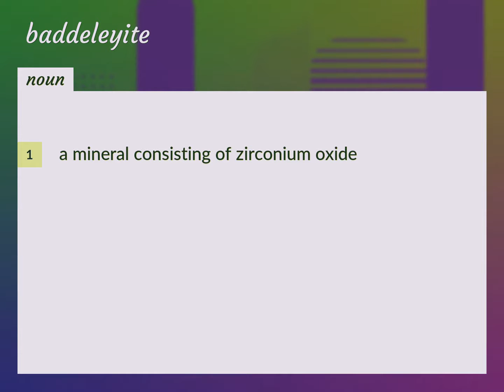Baddeleyite | meaning of Baddeleyite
What is BADDELEYITE meaning?